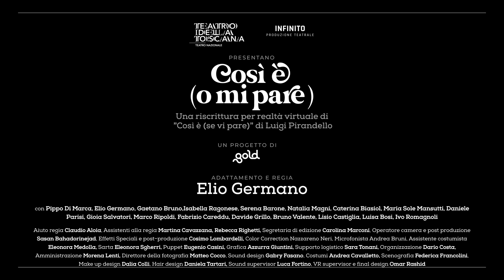Così è (o mi pare) - ITALIAXXI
💬  “Così é (o mi pare)” es una reinterpretación del director italiano Elio Germano sobre la novela de Pirandello “Così è (se vi pare)”. Ubicada en la sociedad moderna, donde las redes sociales se convierten en el medio privilegiado para espiar a los demás, en busca de la verdad en una narración que deja muchas dudas.

A través de la realidad virtual, el espectador se introduce en la historia y su punto de vista coincide con el de uno de los protagonistas, que observa y escucha todo.

Este espectáculo se estrenó en Buenos Aires en el marco del FIBA 2023 y del ciclo ITALIAXXI, el 1 y 2 de marzo de 2023, en el Salón Dorado del Teatro Colón.

ℹ️ Ficha técnica:
Producido por: Omar Rashid, Luca Fortino, Alessandro Mancini, Elio Germano, Pierfrancesco Pisani
Dirección: Elio Germano
Dirección VR: Omar Rashid
Producción: Gold, Teatro della Toscana, Infinito Produzione Teatrale
Actúan: Elio Germano, Gaetano Bruno, Serena Barone, Michele Sinisi, Natalia Magni, Caterina Biasiol, Daniele Parisi, Maria Sole Mansutti, Gioia Salvatori, Marco Ripoldi, Fabrizio Careddu, Davide Grillo, Bruno Valente, Lisio Castiglia, Luisa Bosi, Ivo Romagnoli, Isabella Ragonese, Pippo Di Marca
Fotografía: Matteo Cocco
Post-producción: Sasan Baha, Cosimo Lombardelli, Nazzareno Neri
Diseño sonoro: Gabriele Fasano, Luca Fortino
Escenografía: Federica Francolini
Vestuario: Andrea Cavalletto, Eleonora Medolla
Efectos especiales: Cosimo Lombardelli
Maquillaje: Dalia Colli, Daniela Tartari
Gráfica: Azzurra Giuntini